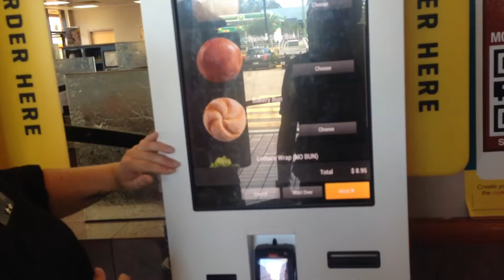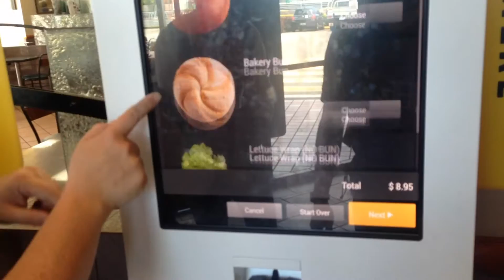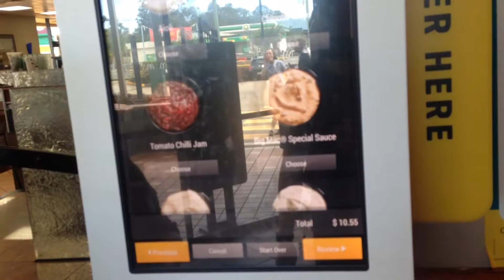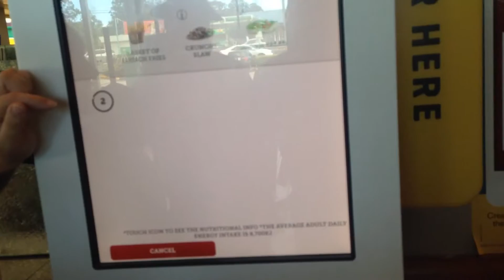Mc Donald in Brisbane